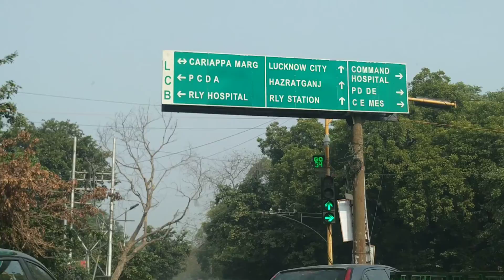लखनऊ राजधानी 29 नवंबर 2021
@BalliaAajkal&UpAajkal